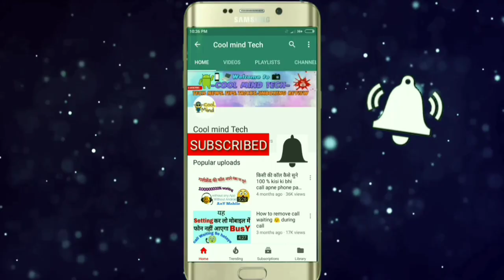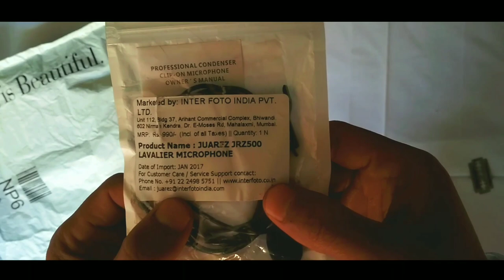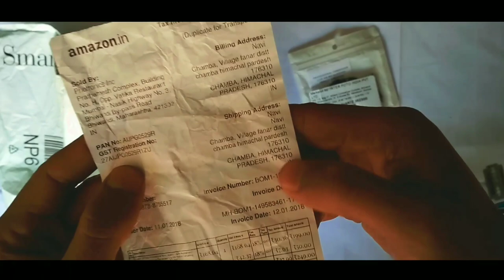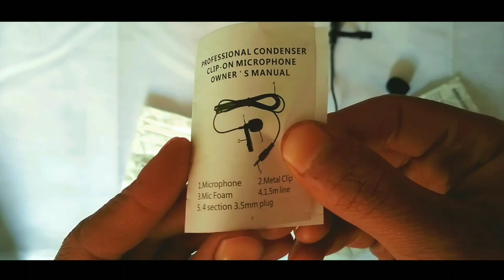unboxing jrz500 professional mini mic rs 200 only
Our Android App - Search coolmindtech On Playstore

dostto is video maine jrz500 mini professional microphone ki unbxing ki hai umeed krta hu apko video psand aayegi agar psnd aati hai to please subscribe krna na bhule ye leppl mic hai jo RS 200 ke under hai

Our Android App Search | cool mind Tech | on Playstore

Backround Music

Thankyou By Cool mind